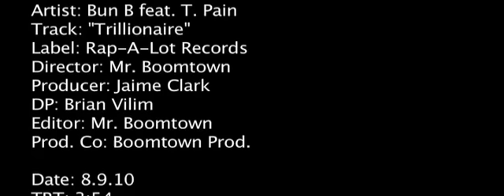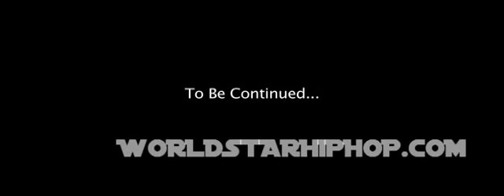Bun B ( Feat. T-Pain ) WEB Trillionaire2010 2011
Bun B  Feat  T  - Pain!!!                      only for u baby!